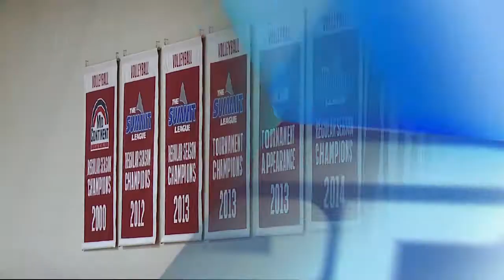Highlights: IUPUI Volleyball vs Purdue Fort Wayne - 2/8/21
Highlights from IUPUI volleyball's match against Purdue Fort Wayne on Feb. 8, 2021 in Indianapolis, Ind.